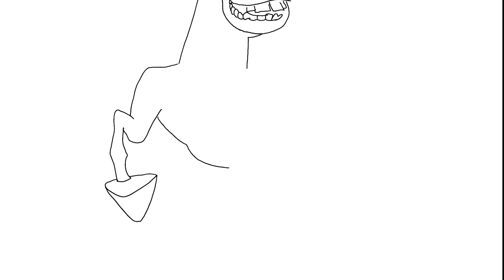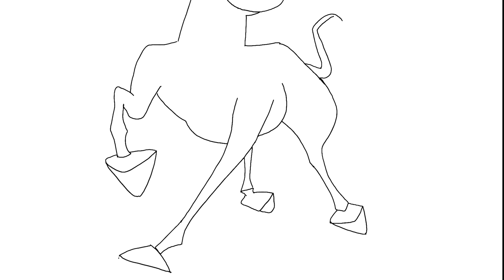Marty Madagaskar Drawing For Kids Using Ipad Pro | Ipad Pro Drawing For Kids How To Draw Zebra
Marty Madagaskar Drawing For Kids Using Ipad Pro | Ipad Pro Drawing For Kids How To Draw ZebraZebra